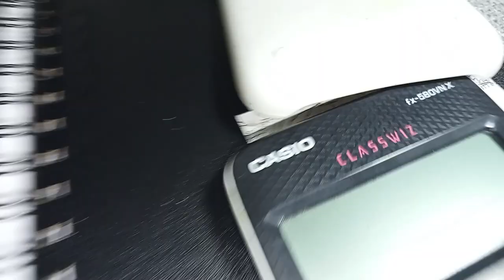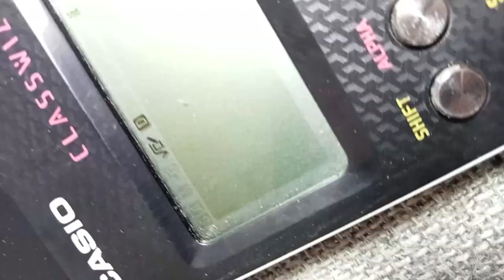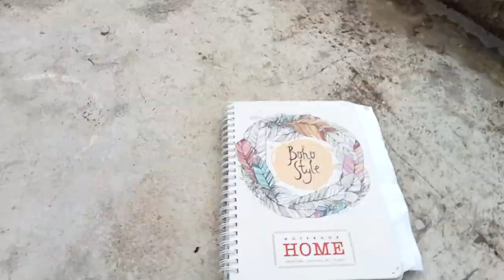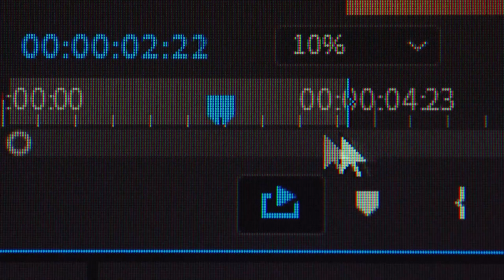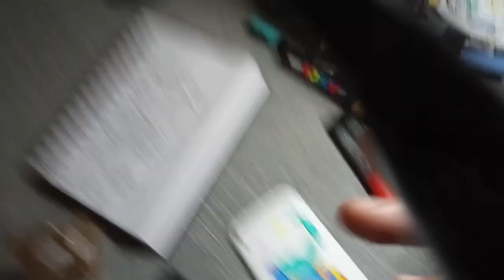Cool | Custom My Calculator With Posca( BayMax x Mathman) | Windiz Art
✌😃Hello my dear viewers. I'm Windiz here.Today I will bring you a unique idea of ​​customizing my calculator with 2 characters is Baymax and Mathman .It will be so intersting .You must have been waiting a long time😉.Let's watch and enjoy my little work😎